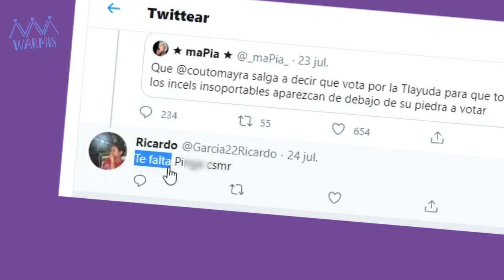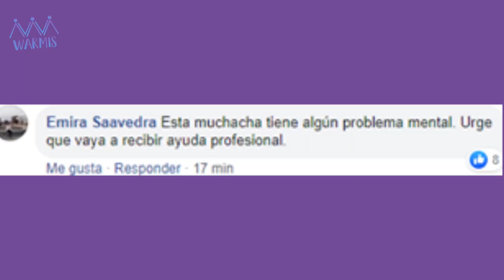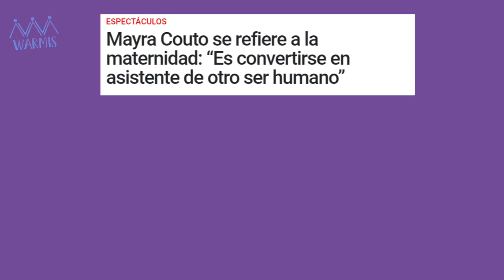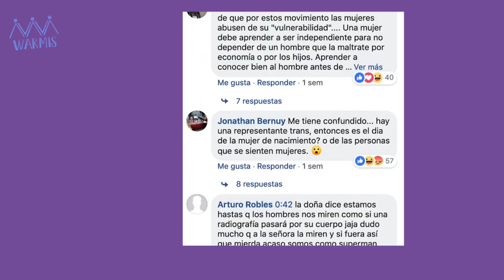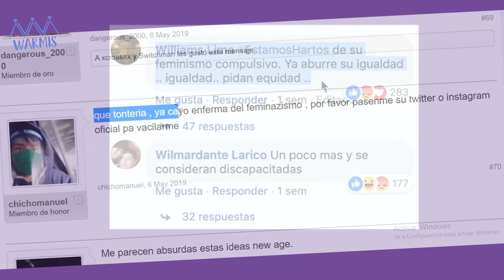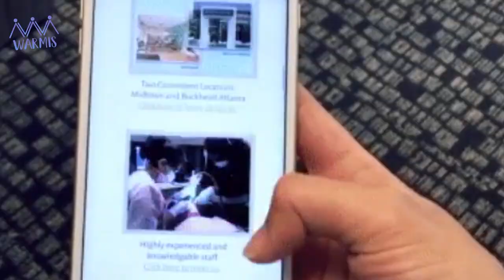Violencia a la mujer en publicaciones tendenciosas. Mayra Couto comenta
Citas sacadas fuera de contexto e imágenes puestas de forma negativa forman titulares tendenciosos que fomentan la violencia hacia la mujer. En Warmis hablaremos sobre esto junto a Mayra Couto